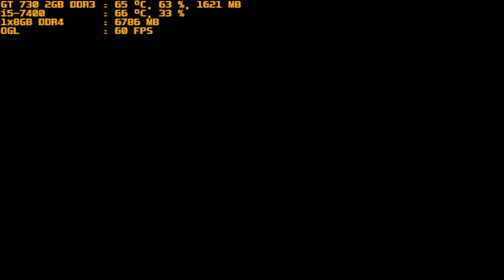mugen 1.1 blue arena team fairyschan vs team nyn